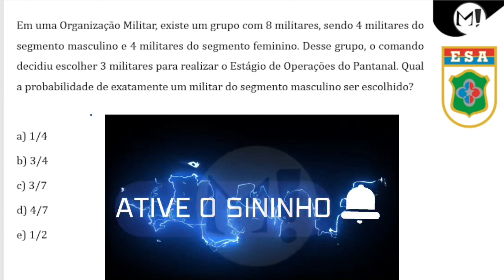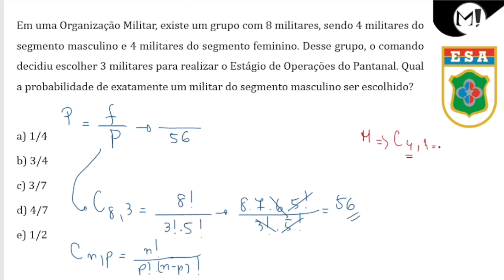ESA 2023/2024 | Em uma Organização Militar, existe um grupo com 8 militares, sendo 4 militares do se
(ESA 2023/2024) Em uma Organização Militar, existe um grupo com 8 militares, sendo 4 militares do segmento masculino e 4 militares do segmento feminino. Desse grupo, o comando decidiu escolher 3 militares para realizar o Estágio de Operações do Pantanal. Qual a probabilidade de exatamente um militar do segmento masculino ser escolhido?

a) 1/4
b) 3/4
c) 3/7
d) 4/7
e) 1/2